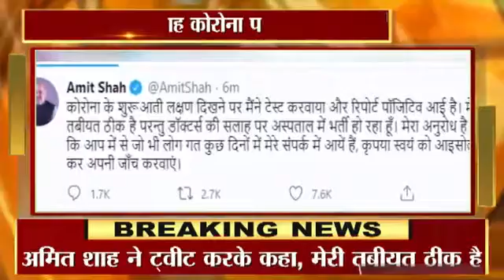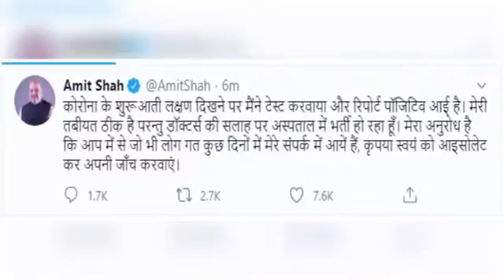केंद्रीय ग्रहमंत्री अमित शाह कोरेना से ग्रसित, मेदांत अस्पताल मे भर्ती। @JK 24X7 NEWS@